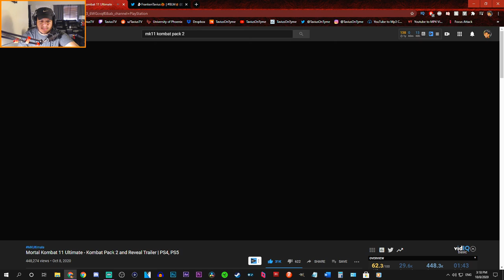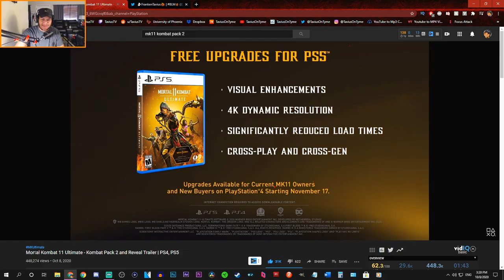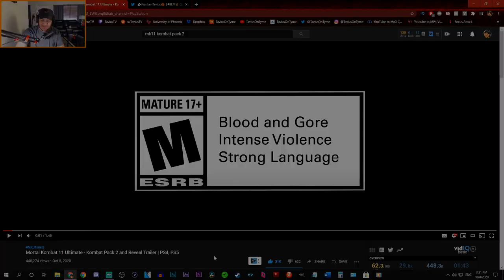THEY FINALLY ADDED HER LMAO! Mileena, Rain, Rambo! | Mortal Kombat 11 Kombat Pack 2 Reaction!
THEY FINALLY ADDED HER LMAO! Mileena, Rain, Rambo! | Mortal Kombat 11 Kombat Pack 2 Reaction! ~ FINALLY back with another video lmao. Today, the MK11 Kombat Pack 2 Trailer was released and we got some pretty cool chars for the game. The long awaited WAIFU of the NRS community was FINALLY added to the game...MILEENA lol. I know people are geeked about her. Also the boy Rain and RAMBO! Who would've guessed that? Did you like the characters that were added in this pack or were you left disappointed? Hope you enjoyed the video! c:

Hey, hey! I see you reading the description. (Comment "Mileena's bae." if you got this far. Lol.) c:

~ TaviusTV™